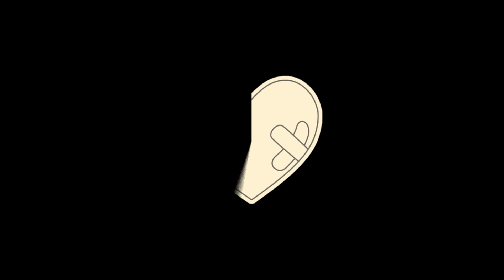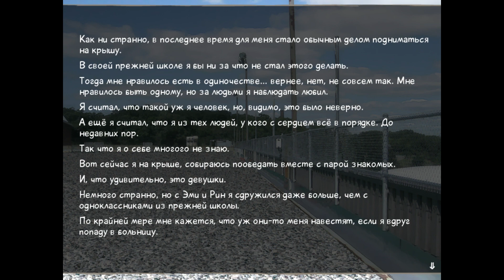94 - ► ПОТНАЯ ЭМИ [ЭМИ | ХОРОШАЯ КОНЦОВКА] ◄ Katawa Shoujo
Хисао Накай - обычный ученик средней школы и учится в ней последний год. Однажды он находит в шкафчике письмо от неизвестного отправителя и приходит в указанное место встречи. Автором письма оказывается девушка, которая любит его, но при разговоре с ней он теряет сознание. Очнувшись в больнице, он узнает, что причиной его обморока является неожиданно проявившая себя болезнь сердца - аритмия. После долгого лечения в больнице от аритмии, он вынужденно переводится в школу Ямаку, где, несмотря на трудности, обретает друзей и любовь.